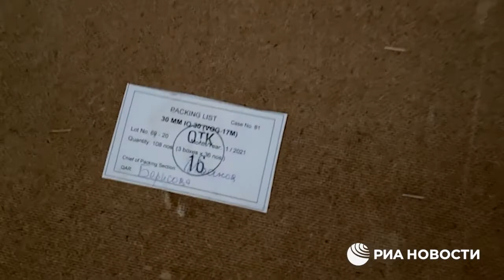WAR IN UKRAINE: UKRAINE TROOPS USED HOSPITAL AS BASE IN VOLNOVACHA DPR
DPR troops in the hospital of the liberated Volnovakha discovered British NLAW anti-tank systems, which are designed to destroy various types of armored vehicles, including tanks.
Also there were found corking boxes and "zinc" for 30-mm VOG-17M grenades for automatic grenade launchers of the AGS series. These wooden crates and metal boxes are marked in English. PrichQ04m, except for VOG-17M, the ammunition is marked as IO-30 - under this name they are produced by Bulgarian companies.